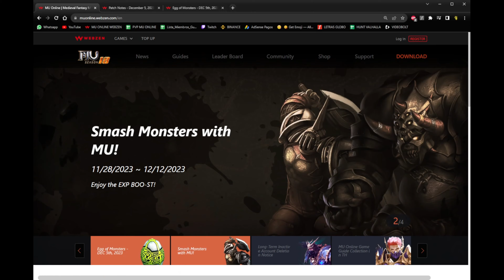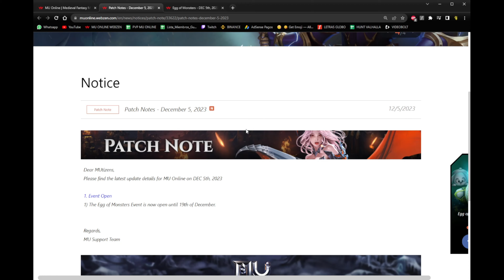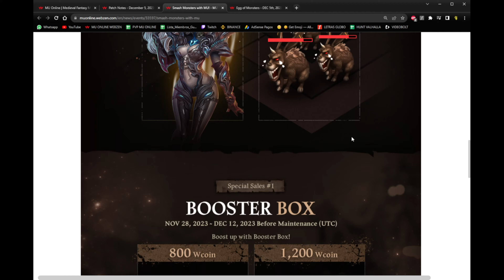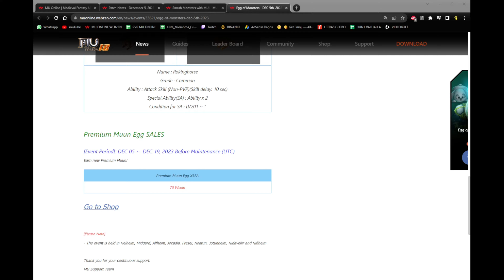⚡️ FARMEA HUEVITOS 🥳 Mase News 🥳 Mu Online Webzen S18.1.3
💥 Como van gentita les muestro que cosas salieron para esta semana en GMO💥

SETUP
COMPONENTES:
💻 CPU: I9 12900K 30MB Cache
💻 Placa de vídeo: Gigabyte RTX 3080 TI 12GB GDDR6X/384 BIT
💻 Memoria RAM: Corsair Dominator Platinum 64GB (4x16GB) 5600MHz RGB DDR5
💻 Mother: ASUS ROG STRIX Z690 - F GAMING WIFI 6E DDR5 PCIe 5.0
💻 Refrigeración: LIAN LI GALAHAD AIO 360 RBG
💻 Fuente: ASUS ROG STRIX 1000W GOLD 80+
💻 Gabinete: ASUS TUF Gaming GT501 White Edition
💻 HDD: WD 4TB
💻 SSD: WD_Black 1TB Gen4 7300 Mb/s